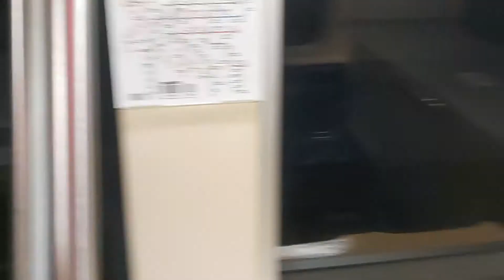台北捷運文湖線西湖站19:11分拍攝開往動物園的中運量系統膠輪式捷運列車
110/6/11台北捷運文湖線西湖站19:11分拍攝開往動物園的中運量系統膠輪式捷運列車